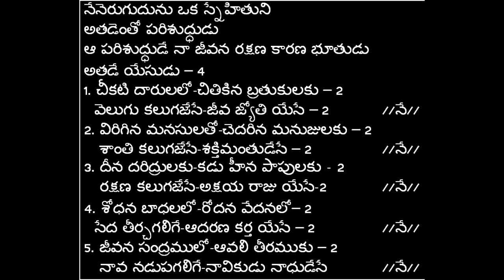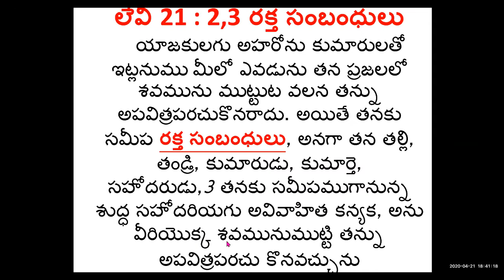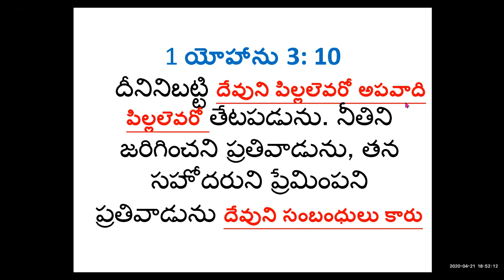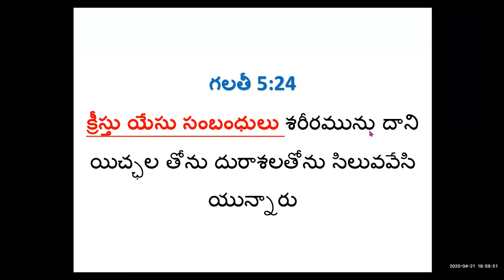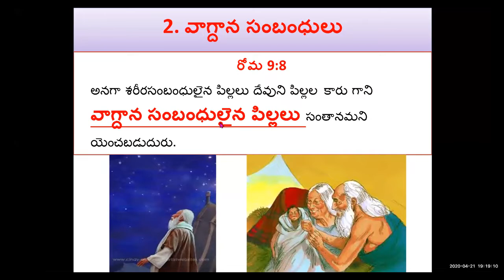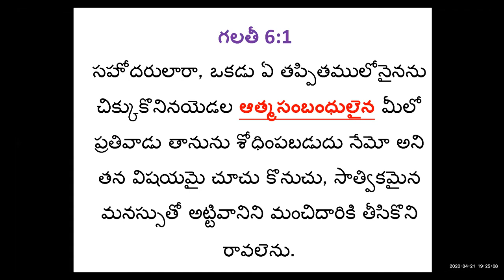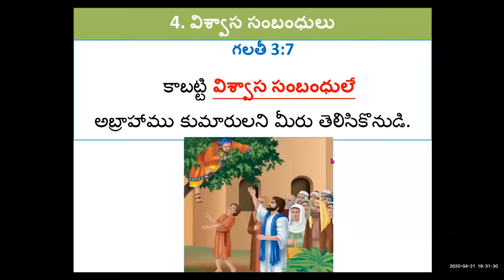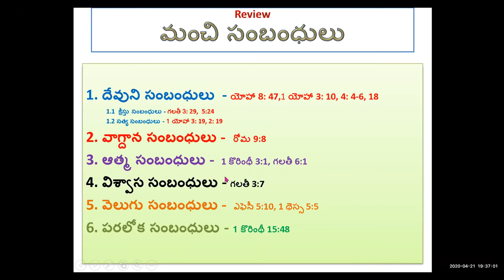21 4 2020మంచి సంబంధులు Zoom Mtng -Pastor Shalem Israel Arasavelli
మంచి సంబంధులు

21 APRIL 2020 ZOOM MEETING

Introduction

రోమా 9: 3 దేహసంబంధులు
 పరిశుద్ధాత్మయందు నా మనస్సాక్షి నాతోకూడ సాక్ష్యమిచ్చుచున్నది. సాధ్యమైనయెడల, దేహసంబంధులైన నా సహోదరుల కొరకు నేను క్రీస్తునుండి వేరై శాపగ్రస్తుడనై యుండగోరుదును.

 లేవీ 21 : 2,3 రక్త సంబంధులు
యాజకులగు అహరోను కుమారులతో ఇట్లనుము మీలో ఎవడును తన ప్రజలలో శవమును ముట్టుటవలన తన్ను అపవిత్రపరచుకొనరాదు. అయితే తనకు సమీప రక్త సంబంధులు, అనగా తన తల్లి, తండ్రి, కుమారుడు, కుమార్తె, సహోదరుడు,3 తనకు సమీపముగానున్న శుద్ధ సహోదరియగు అవివాహిత కన్యక, అను వీరియొక్క శవమునుముట్టి తన్ను అపవిత్రపరచు కొనవచ్చును.

నెహె 7:61  సంబంధాన్ని నిరూపించు
 తేల్మెలహు తేల్హర్షా కెరూబు అదోను ఇమ్మేరు మొదలైన స్థలములనుండి వచ్చినవారు తాము ఇశ్రాయేలీయుల సంబంధులో కారో తెలుపుటకు తమ యింటి పేరులైనను తమ వంశావళి పత్రికయైనను కనుపరచలేకపోయిరి.

1. దేవుని సంబంధులు
 దేవుని సంబంధియైనవాడు దేవుని మాటలు వినును. మీరు దేవుని సంబంధులు కారు గనుకనే మీరు వినరని చెప్పెను.

1 యోహాను 3: 10
 దీనినిబట్టి దేవుని పిల్లలెవరో అపవాది పిల్లలెవరో తేటపడును. నీతిని జరిగించని ప్రతివాడును, తన సహోదరుని ప్రేమింపని ప్రతివాడును దేవుని సంబంధులు కారు.

1 యోహాను 4: 4-6, 18
4 చిన్నపిల్లలారా, మీరు దేవుని సంబంధులు; మీలో ఉన్నవాడు లోకములో ఉన్నవాని కంటె గొప్పవాడు గనుక మీరు వారిని జయించియున్నారు.
5 వారు లోక సంబంధులు గనుక లోక సంబంధులైనట్టు మాటలాడుదురు, లోకము వారి మాట వినును.
6 మనము దేవుని సంబంధులము; దేవుని ఎరిగినవాడు మన మాట వినును, దేవుని సంబంధి కానివాడు మన మాట వినడు. ఇందువలన మనము సత్య స్వరూప మైన ఆత్మ యేదో, భ్రమపరచు ఆత్మ యేదో తెలిసికొను చున్నాము.
18 ప్రేమలో భయముండదు; అంతేకాదు; పరిపూర్ణ ప్రేమ భయమును వెళ్లగొట్టును; భయము దండనతో కూడినది; భయపడువాడు ప్రేమయందు పరిపూర్ణము చేయబడినవాడు కాడు.

1.1 క్రీస్తు సంబంధులు
  గలతీ 3: 29
 మీరు క్రీస్తు సంబంధులైతే ఆ పక్షమందు అబ్రాహాము యొక్క సంతానమైయుండి వాగ్దాన ప్రకారము వారసులైయున్నారు.

గలతీ 5:24
క్రీస్తు యేసు సంబంధులు శరీరమును దాని యిచ్ఛల తోను దురాశలతోను సిలువవేసి యున్నారు

1.2 సత్య సంబంధులు
1 యోహాను 3: 19
 ఇందు వలన మనము సత్యసంబంధులమని యెరుగుదుము. దేవుడు మన హృదయముకంటె అధికుడై, సమస్తమును ఎరిగి యున్నాడు గనుక మన హృదయము ఏ యే విషయములలో మనయందు దోషారోపణ చేయునో ఆ యా విష యములలో ఆయన యెదుట మన హృదయములను సమ్మతి పరచుకొందము.
1 యోహాను 2: 19
 వారు మనలోనుండి బయలువెళ్లిరి గాని వారు మన సంబంధులు కారు; వారు మన సంబంధులైతే మనతో కూడ నిలిచియుందురు; అయితే వారందరు మన సంబంధులు కారని ప్రత్యక్ష పరచబడునట్లు వారు బయలువెళ్లిరి.

2. వాగ్దాన సంబంధులు
     రోమా 9:8
 అనగా శరీరసంబంధులైన పిల్లలు దేవుని పిల్లల  కారు గాని వాగ్దాన సంబంధులైన పిల్లలు సంతానమని యెంచబడుదురు.

3. ఆత్మ సంబంధులు
  1 కొరింథీ 3:1
  సహోదరులారా, ఆత్మసంబంధులైన మనుష్యులతో మాటలాడినట్లు నేను మీతో మాటలాడలేకపోతిని. శరీర సంబంధులైన మనుష్యులే అనియు, క్రీస్తునందు పసిబిడ్డలే అనియు, మీతో మాటలాడవలసి వచ్చెను.

   గలతీ 6:1
 సహోదరులారా, ఒకడు ఏ తప్పితములోనైనను చిక్కుకొనినయెడల ఆత్మసంబంధులైన మీలో ప్రతివాడు తానును శోధింపబడుదు నేమో అని తన విషయమై చూచు కొనుచు, సాత్వికమైన మనస్సుతో అట్టివానిని మంచిదారికి తీసికొని రావలెను.

4. విశ్వాస సంబంధులు
     గలతీ 3:7
 కాబట్టి విశ్వాస సంబంధులే అబ్రాహాము కుమారులని మీరు తెలిసికొనుడి.

5. వెలుగు సంబంధులు
  ఎఫెసీ 5:10
గనుక ప్రభువుకేది ప్రీతికరమైనదో దానిని పరీక్షించుచు, వెలుగు సంబంధులవలె నడుచుకొనుడి.

1 థెస్స 5:5
 మీరందరు వెలుగు సంబంధులును పగటి సంబంధులునై యున్నారు; మనము రాత్రివారము కాము, చీకటివారము కాము.

6. పరలోక సంబంధులు

1 కొరింథీ 15:48
 మంటినుండి పుట్టినవాడెట్టివాడో మంటినుండి పుట్టినవారును అట్టివారే, పరలోక సంబంధి యెట్టివాడో పరలోకసంబంధులును అట్టి వారే.

Review
మంచి సంబంధులు
1. దేవుని సంబంధులు  - యోహా 8: 47,1 యోహా 3: 10, 4: 4-6, 18
 1.1  క్రీస్తు సంబంధులు - గలతీ 3: 29,  5:24
 1.2 సత్య సంబంధులు - 1 యోహా 3: 19, 2: 19
2. వాగ్దాన సంబంధులు -  రోమా 9:8
3. ఆత్మ సంబంధులు -  1 కొరింథీ 3:1, గలతీ 6:1
4. విశ్వాస సంబంధులు - గలతీ 3:7
5. వెలుగు సంబంధులు -  ఎఫెసీ 5:10, 1 థెస్స 5:5
6. పరలోక సంబంధులు - 1 కొరింథీ 15:48
PRAYER